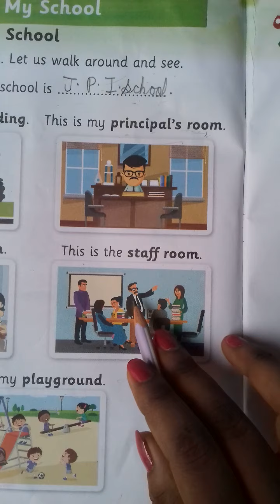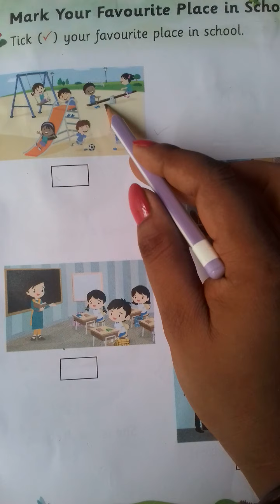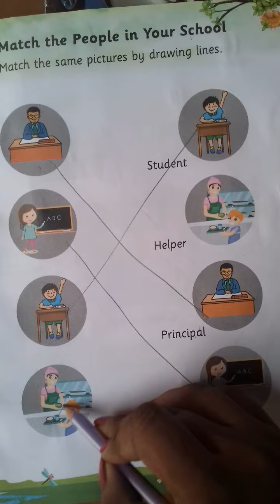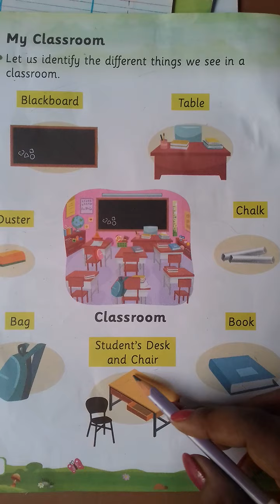My school|| People in school || Classroom things